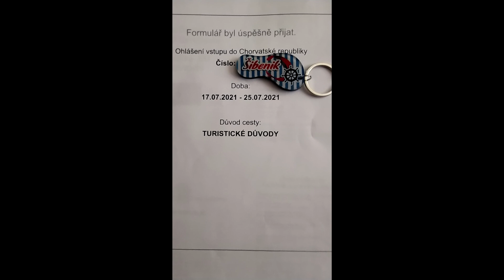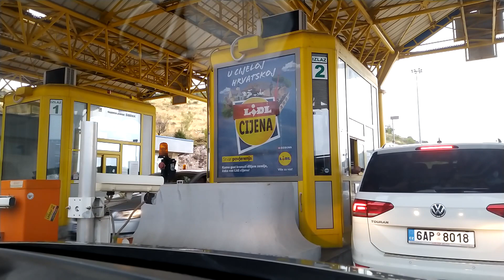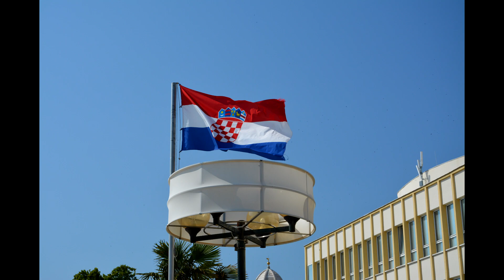CESTA AUTEM DO CHORVATSKA 2021👉 ON LINE KALKULAČKA MÝTA 👈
DOVOLENÁ NA JADRANU 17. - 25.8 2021 CESTA Tady on line kalkulačka mýta podle toho kam pojedeš.
Podívejte se i na další moje videa a pokud Vás toto zaujalo ohodnoťte je.👍